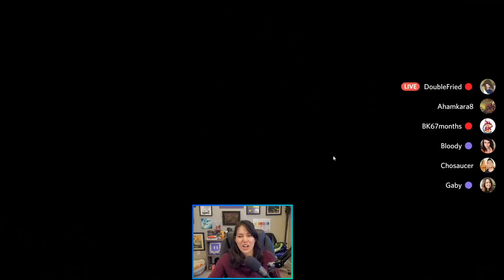5000 IQ Plays to Bait Imposter | Among Us